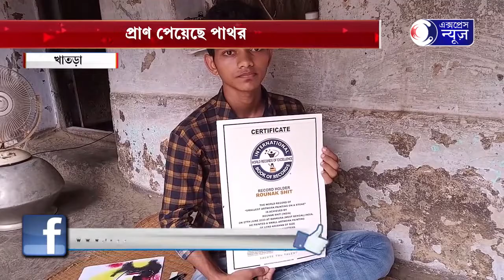PRAN PAYECHE PATHOR I প্রাণ পেয়েছে পাথর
প্রাণ পেয়েছে পাথর